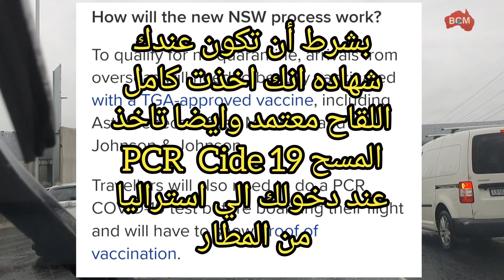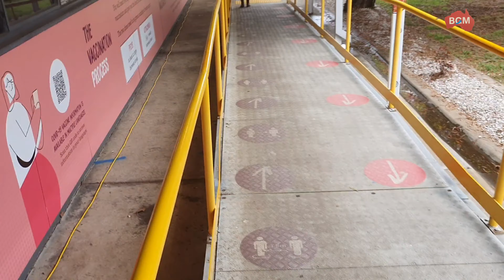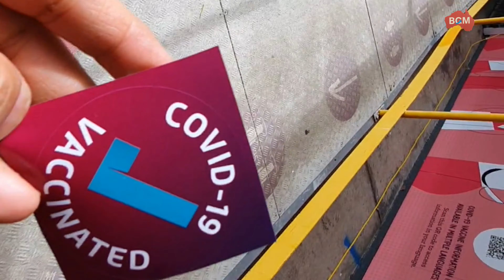بشرى ساره لك من يرقب للمجيئ الي استراليا Finally, Australia opens the borders to the arrivals